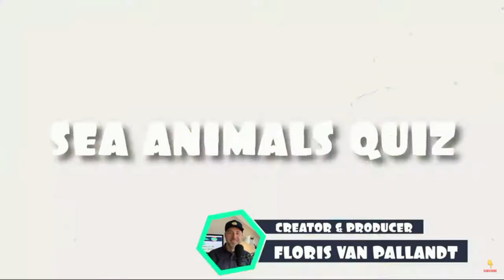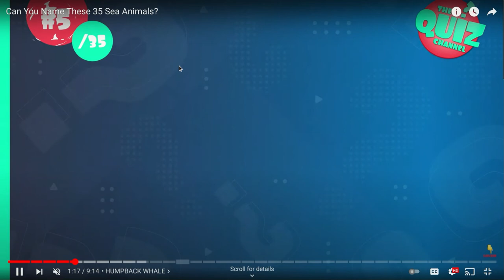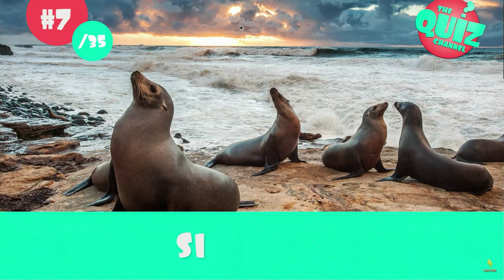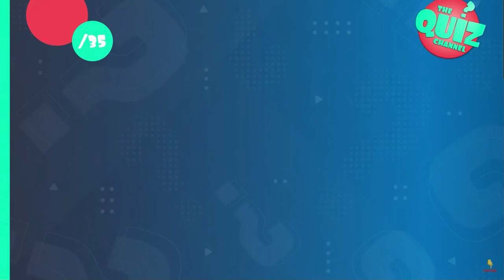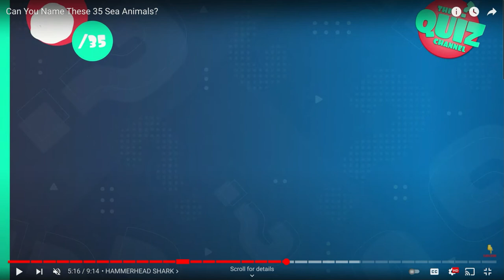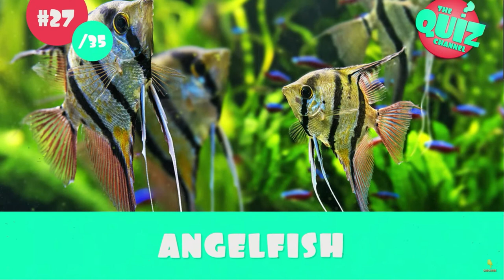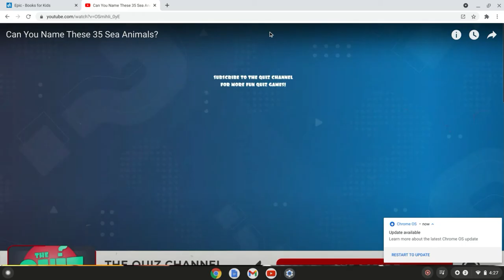GUESS THE SEA ANIMAL